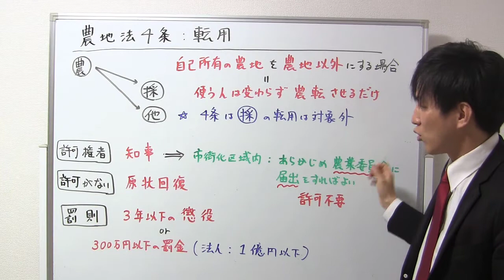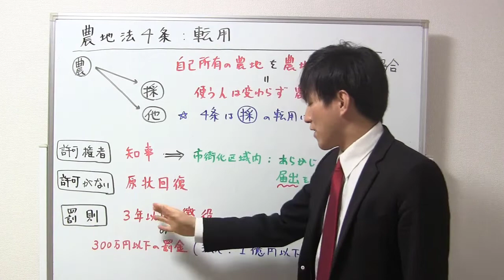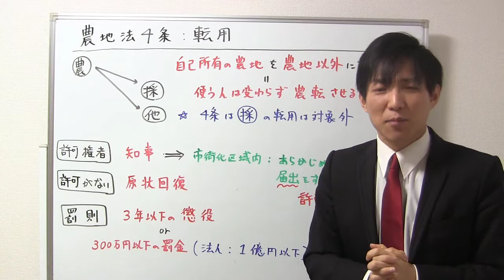【宅建：農地法】農地法４条許可【宅建通信レトス】